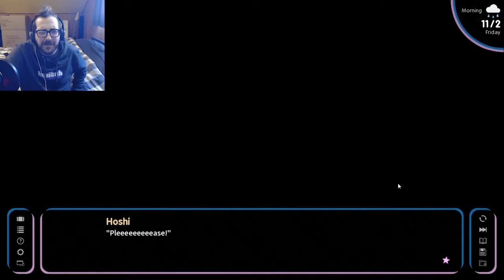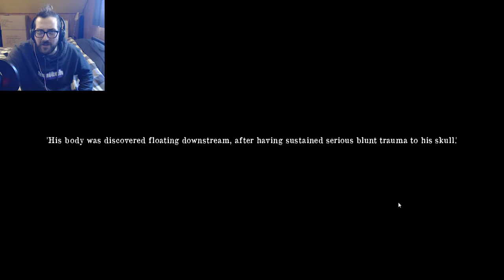Shinterest | How To Date a Magical Girl (Part 47)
Shin's got something on his mind and it hits pretty heavy.